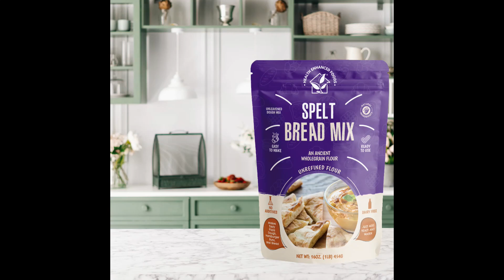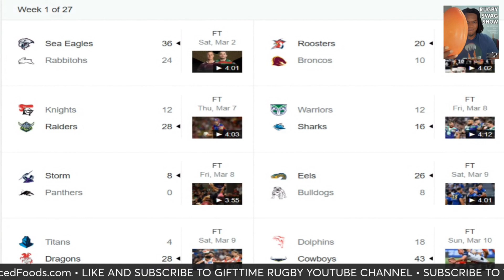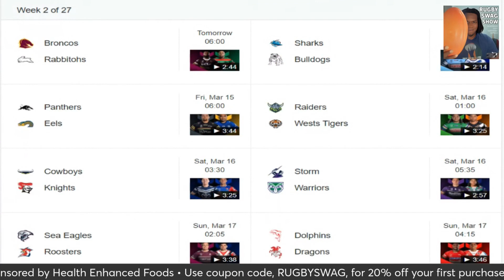Analyzing and Predicting Week 1 & 2 of NRL (Ft Jason Bray)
We talk with Jason Bray about NRL. We review the games from Week 1 and look at the predictions for Week 2.

Find Jason Bray
Facebook: Rugby Lovers Guide To Asia
LISTEN TO THE RUGBY SWAG SHOW PODCAST

To provide Historically Black Colleges and Universities with the resources they need to develop, grow, and flourish in the game of rugby. They want to establish a sustainable HBCU presence in USA Rugby and World Rugby.